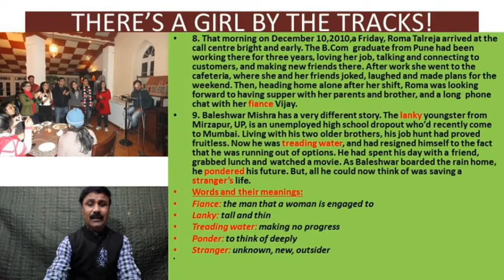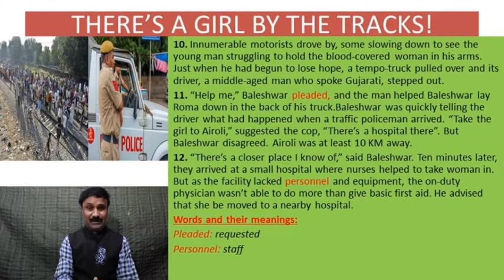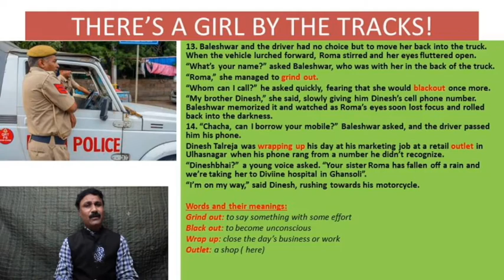THERE'S A GIRL BY THE TRACKS! PART-2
Narration By: Mallikarjun Belagall